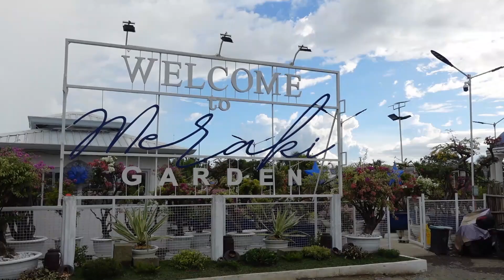OUR MERAKI GARDEN EXPERIENCE || Road Trip To Reina Mercedes Isabela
This is our small celebration for the achievement we had last week from our bakeshop business and the place we stopped was really beautiful.

Vlogger from San Mateo Isabela, Cagayan Valley but originally from Mindoro. Buhay probinsya contents creator.

I am a former Overseas Filipino Worker in Dubai and now living simple life at home in Philippines. We opened our small family bakeshop and we learned baking from scratch.  Join our journey in finding a happier and more simple life. Enjoy our daily routine in our bakeshop, gardening, chicken farming and other things while we are living our simple life.